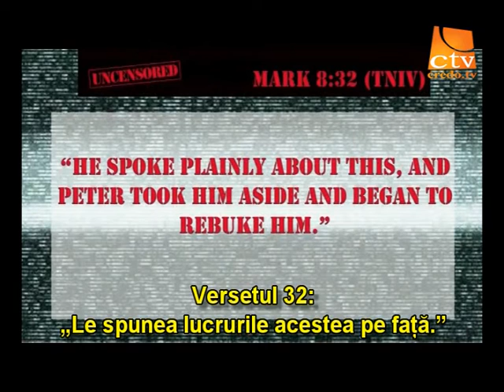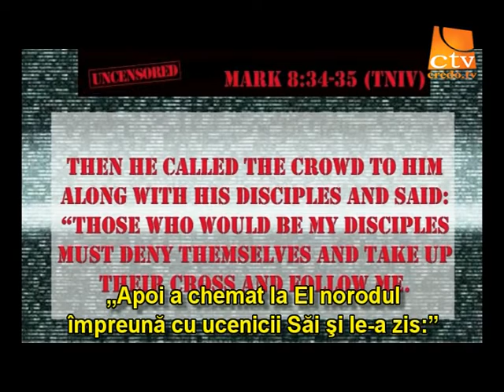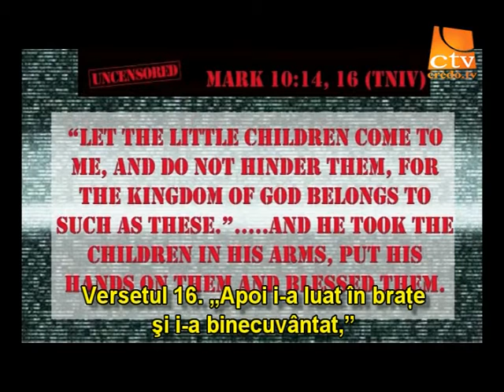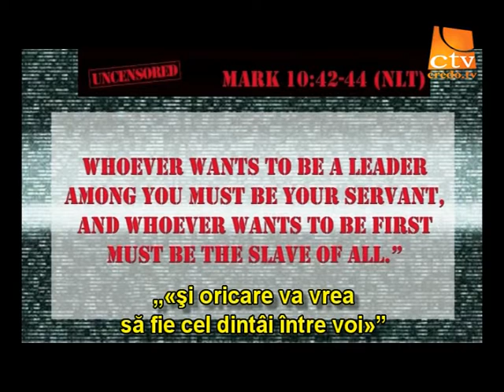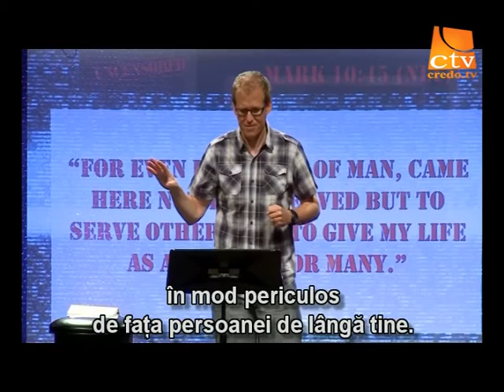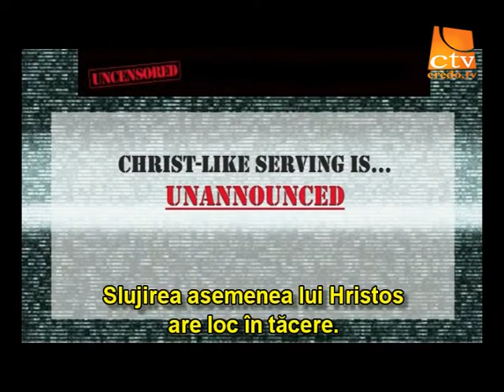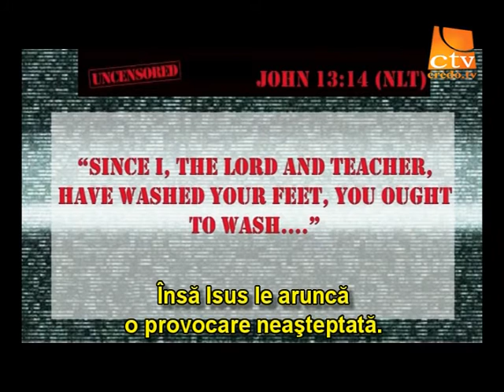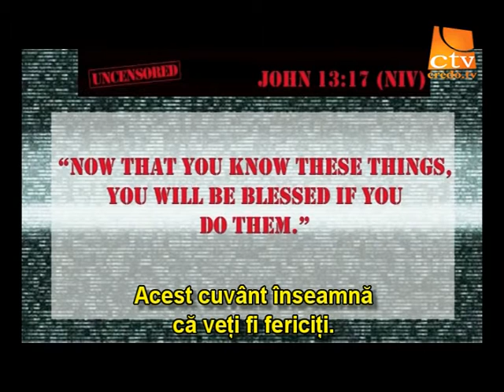02.Gene Appel - Necenzurat - Lepadarea de sine